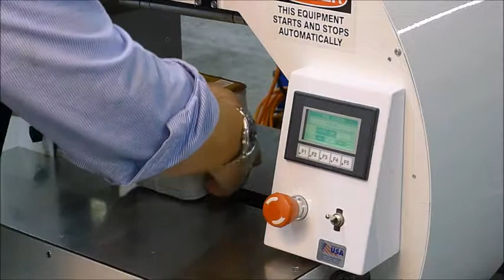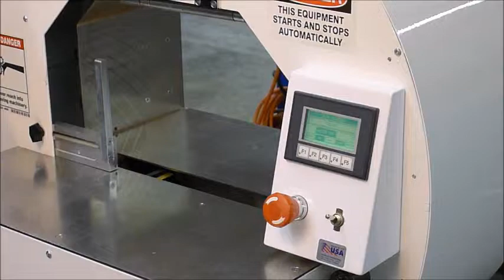Large Label Stack_T.E.G. Sample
Please contact Controls Engineering to discuss your specific banding project.

Dan Odegard
Sales and Marketing Manager